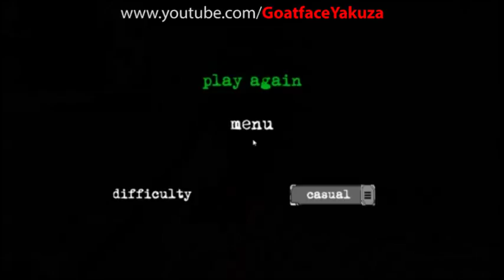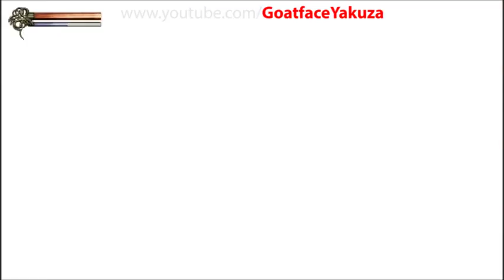A Funny Gaming Montage | Best Moments and Bloopers Compilation | GoatfaceYakuza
The Best of GoatfaceYakuza Gaming | A Funny Montage | Best Moments and Funny Bloopers Compilation.
Throwback to the good ol days of hustling. This is how I started off with GoatfaceYakuza back in #2013